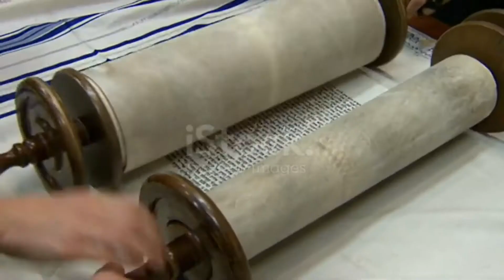مکاشفہ کی کتاب باب ۲ تھواتیرہ کی کلیسیا کو پیغام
Urdu Sohar Church Presents Bible Study Book of Revelation
Chapter 2